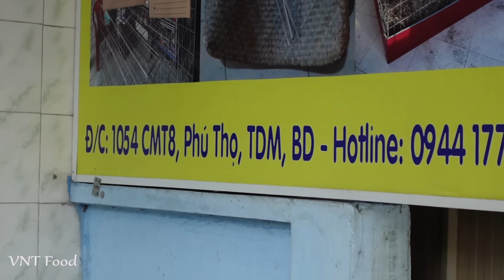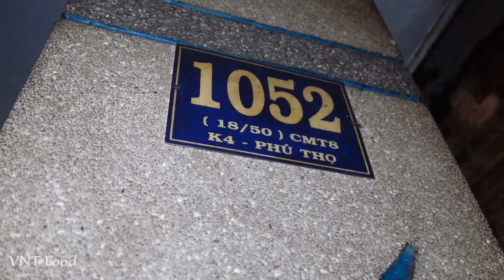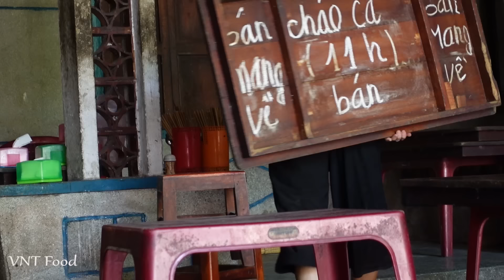Cận cảnh "Xếp hàng" ăn Cháo Cá Lóc Rau Đắng Cực Ngon hơn 20 năm ở Bình Dương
Video Full: Cận cảnh "Xếp hàng" ăn Cháo Cá Lóc Rau Đắng Cực Ngon hơn 20 năm ở Bình Dương
Quán Cháo Cá Lóc CÔ Sáu Bình Dương bán từ 11h - hết ( thường đến 11h30 )
🍎Địa chỉ: 1052 CMT8, P. Phú Thọ, Thủ Dầu Một, Bình Dương
🍎Giá:
👉Cháo thịt cá: 40,000 VNĐ
👉Cháo đầu cá: 50,000 VNĐ